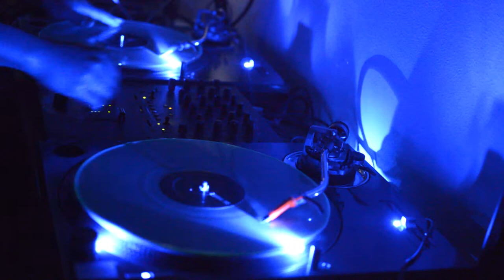21 Savage & Metro Boomin - My Choppa Hate (chopped)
21 Savage & Metro Boomin - My Choppa Hate N s (chopped) by Choptimus Prime on 2 Mar,2018.